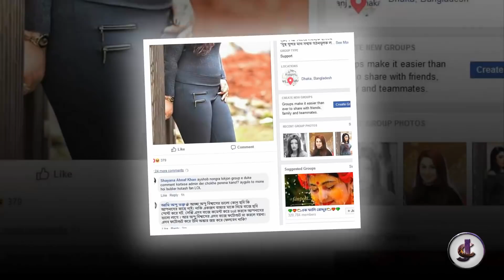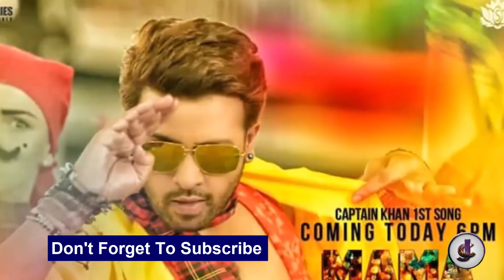Hot!জীবন যুদ্ধে মুখোমুখি শাকিব খান অপু বিশ্বাস!Apu biswas news!Shakib Khan Apu Biswas Controversy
Breaking!শাকিব বুবলীর ঈদ  আড্ডা নিয়ে করা জবাব দিলো  অপু বিশ্বাস!shakib bubly love!Apu biswas news

লাইভ শো তে শাকিব খান বুবলিকে নিয়ে!অপু আব্রাহামকে নিয়ে প্রশ্নে কি জবাব দিলো শাকিব!LIVE shakib khan

Shakib Khan Biopic Movie - Superstar! | After Sanju's Big Hit, This Topic Comes Out in a BD Tv Show

হুজুরের দাবি তিনি শাকিব অপুকে কালিমা পড়ে আকদ করে দিয়েছেন! বিয়ে কি তবে গোপনে হয়ে গেল?

ঈদে জমজমাট ব্যবসা ক্যাপ্টেন খানে, দর্শক খড়ায় সাড়া নাই অন্য ছবির! eid movie box office | otv bangla

আটকে থাকা নোলক শেষ করছে শাকিব খান মুক্তি পাচ্ছে যেদিন! shakib khan bobby nolok movie | otv bangla

তবে কি এস ভি এফ এর ব্যানারে মুক্তি পাচ্ছে দেবের হৈচৈ আনলিমিটেড। Dev | Hoichoi Unlimited | Star Golpo

এই ঈদেও স্টার সিনেপ্লেক্সে ভাইজানের দাপট টিকেট না পেয়ে ফিরে যাচ্ছে দর্শক!shakib khan bhaijaan elo re

অপুকে ডাঃ দেখানোর পাশপাশি অনেকদিন পর রুম ডেটিং করে অপুকে সূখ দিয়ে খুশি করে দিল শাকিব